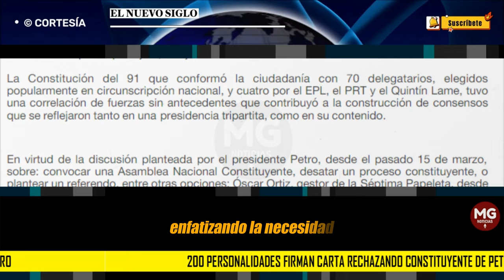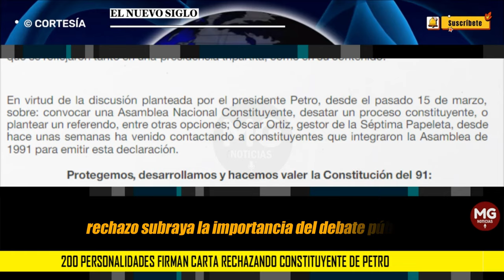ATENCIÓN 🚨 200 PERSONALIDADES FIRMAN CARTA RECHAZANDO CONSTITUYENTE DE PETRO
Argumentan que la Constitución de 1991 asegura derechos y democracia con mecanismos existentes, evitando una nueva carta magna y alertando sobre impactos económicos negativos.